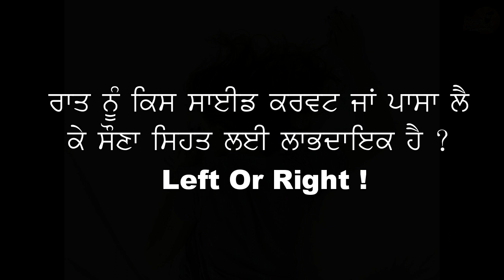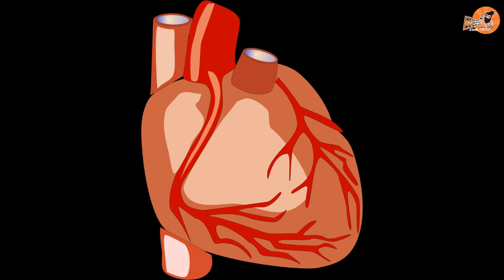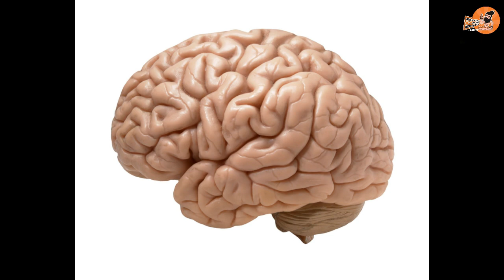Best Sleeping Position Left Side or Right Side | Best Side To Sleep On For Digestion | Heart | Brain